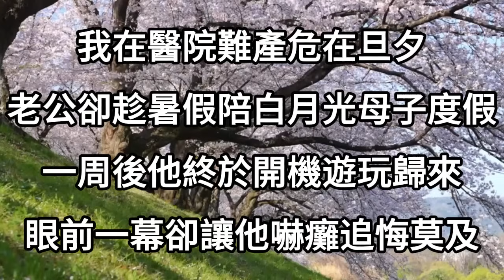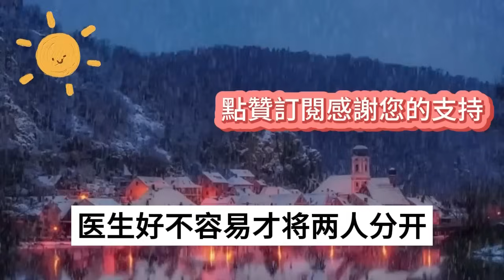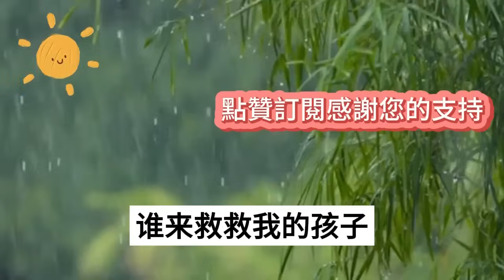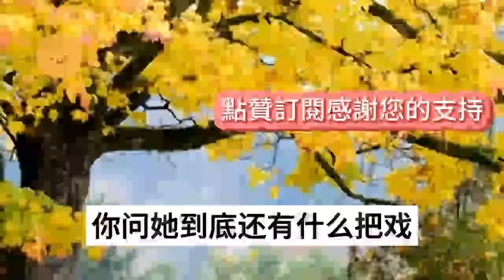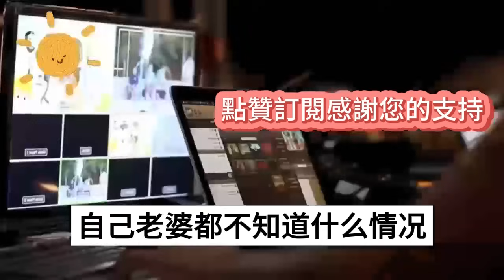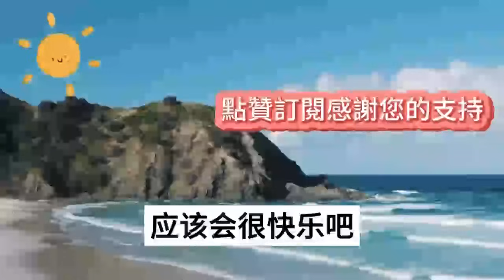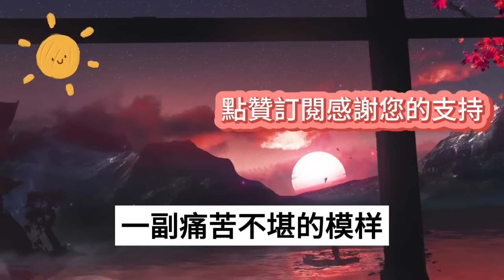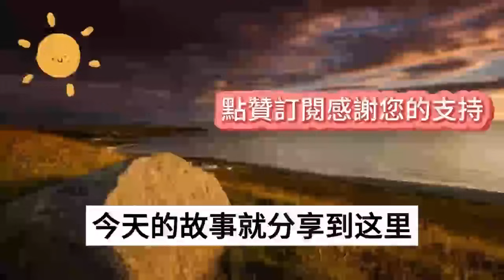我在醫院難產危在旦夕，老公卻趁暑假陪白月光母子度假，一周後他終於開機遊玩歸來，眼前一幕，卻讓他嚇癱追悔莫及#情感故事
1、確認懷孕那天意外得知，老公和他白月光在外有家有子，我隱忍兩年秘密謀劃，孩子周歲宴上，我讓渣男悔恨終身
2、老公認定我害他白月光流產，把大肚子的我綁到手術臺上，將3個月的孩子活活剖出送給她，出院後我出手讓渣男血債血償
3、我被入室強姦犯侵害那晚，員警老公掛斷數十個求救電話，陪伴著被尾隨的白月光母子，隔天推開門一幕，渣男徹底嚇瘋了
4、我懷三胞胎意外早產，丈夫卻轟動全城給白月光慶生，傍晚他終於想起趕到醫院，眼前一幕讓他當場嚇癱悔恨終身
5、我和男友去民政局領證的路上，他接到白月光墮胎疼的電話，把我放在暴雨中趕去照顧她，我果斷分手，他卻瘋了似的求我回頭